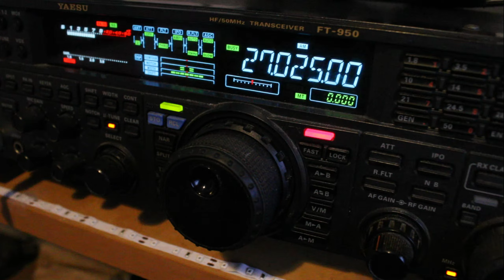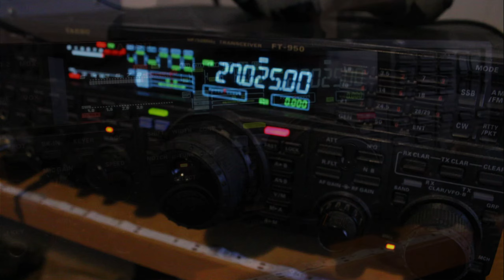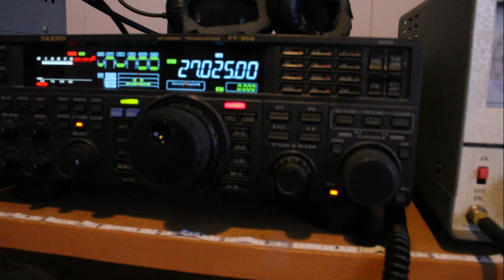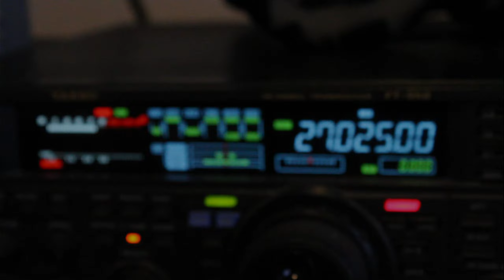skip goes nuts cb radio ch 6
ch 6 cb with propagation sounds ... skips rolling..